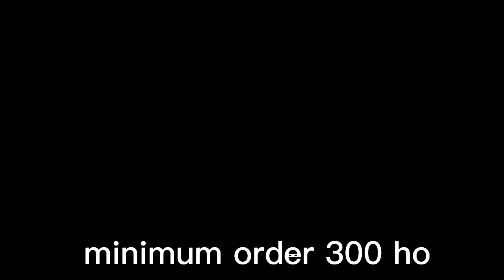Roti lny jaty huvy 😂 full of funn